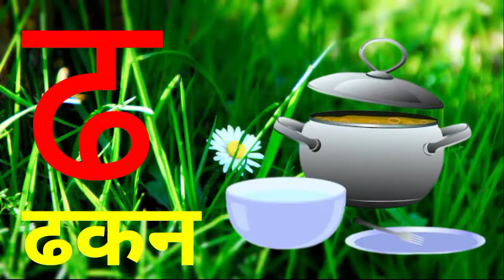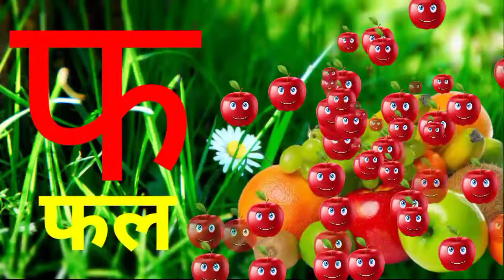📺क से कबूतर, ख से खरगोश//💡 कखग हिन्दी वर्णमाला // अआइई // abcd alphabet🖌️ // a for apple 🍎 //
क से कबूतर, कखग हिन्दी_वर्णमाला // अ से अनार // abcd, abcd_alphabet // nursery_rhymes // a for apple
ट से टमाटर // कखग, हिन्दी_वर्णमाला // अआइई // abcd, a for apple 🍎 // alphabet
क से कबूतर, ख से खरगोश ( कखग हिन्दी वर्णमाला) अआइई // abcd, a for apple 🍎// b for ball // alphabet
क से कबूतर ll अ से अनार // हिन्दी_वर्णमाला// कखग // अआइई //ABCD a for apple // alphabet
क से कबूतर // अ से अनार // कखग // अआइई (हिन्दी वर्णमाला) ll abcd, a for apple 🍎 // b for ball

abcd // a for apple 🍎// b for ball// alphabet // क_से_कबूतर// अ से अनार ( कखग )
a for apple, b for ball, abcd, abcd_alphabet, क_से_कबूतर, ख से खरगोश, अ से अनार (कखग, अ आ इ)

A for apple, b for ball, abcd, ancd alphabet, क से कबूतर, अ से आम ( हिन्दी वर्णमाला) nursery
A_for_apple, b_for_ball abcd alphabet ( अ से अनार, आ से आम, क से कबूतर, ख से खरगोश) वर्णमाला

क से कबूतर, अ से अनार, आ से आम हिन्दी वर्णमाला )) a for apple 🍎( abcd, abcd English learn)
alphabet,number song,abcd,a for apple,b for ball,nursery rhymes,अआइ,कखग,हिंदी वर्णमाला,हिंदी स्वरव्यंजन,अ से अनार,क से कबूतर
a_for_apple // b for ball ( अ_से_अनार, आ_से_आम) abcd, abcd_alphabet English।।

अ से अनार,  आ से आम, क से कबूतर, a for apple 🍎, b for ball, ancd alphabet letters